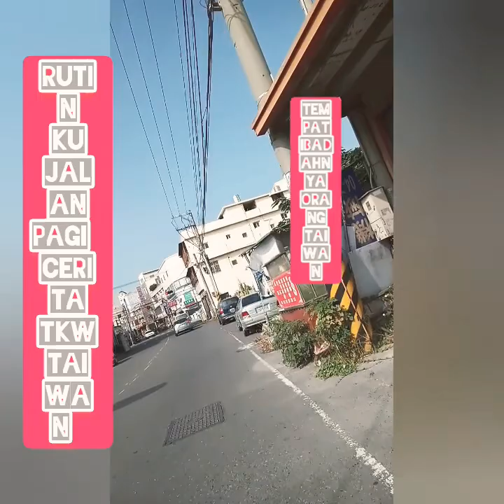Aktivitas TKW jalan pagi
Rutinitaaku jalan pagi